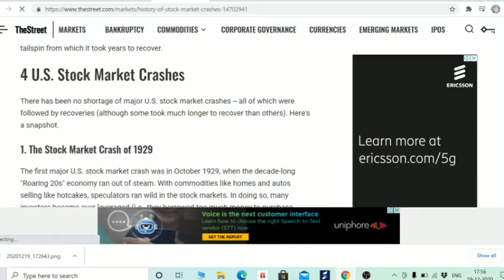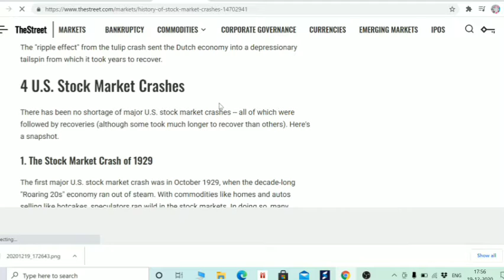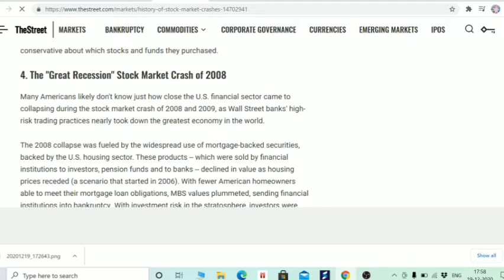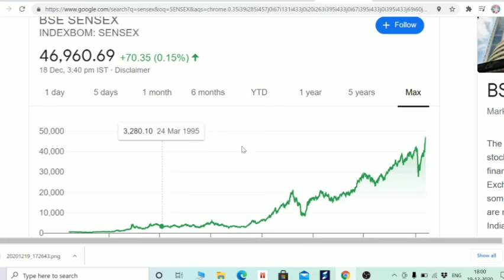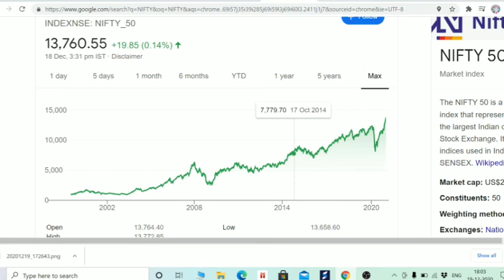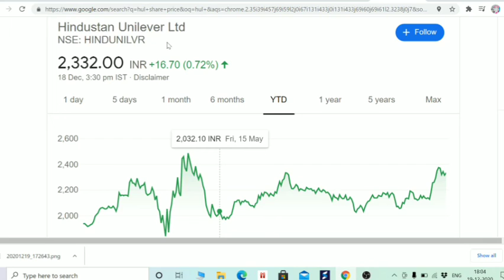बाबूजी धीरे चलना अब STOCK MARKET से थोड़ा बचना। आ सकती है कभी भी भारी गिरावट? IN HINDI BY BOISB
Hi Friends,